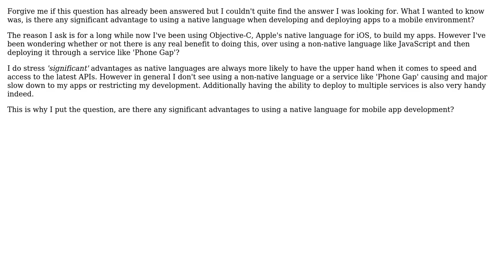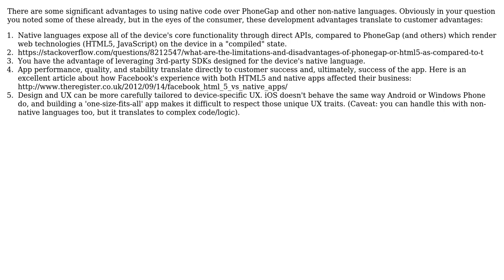Are there any significant advantages to using a native language for mobile app development?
Software Engineering: Are there any significant advantages to using a native language for mobile app development?

With thanks & praise to God, and with thanks to the many people who have made this project possible! You are responsible for your own actions.